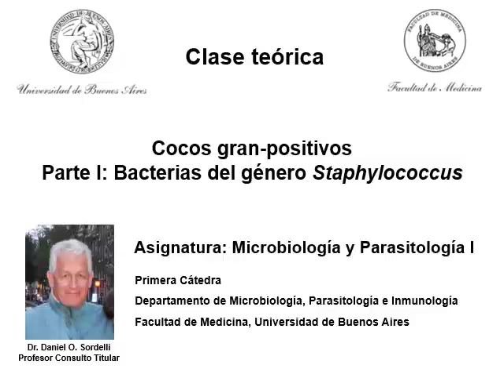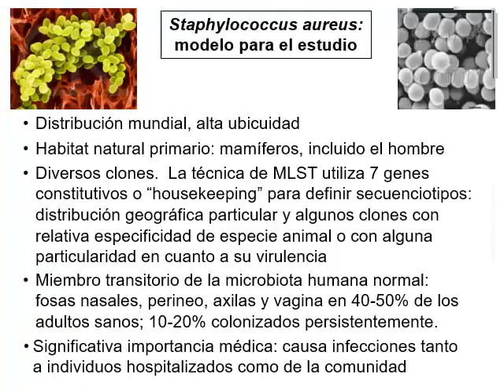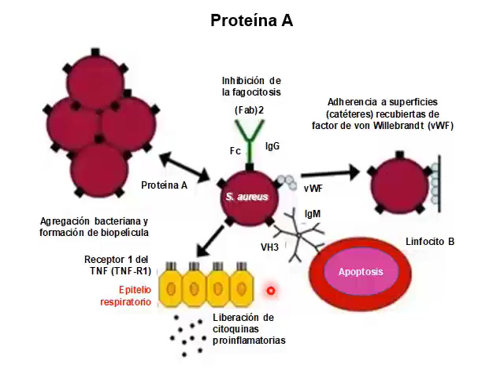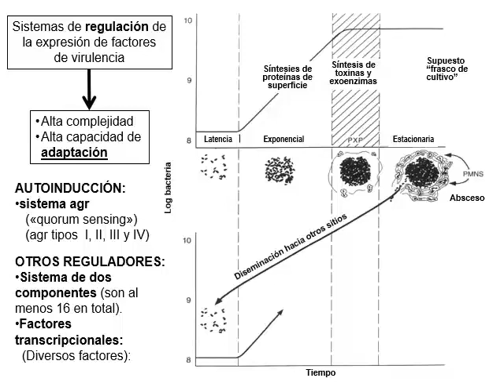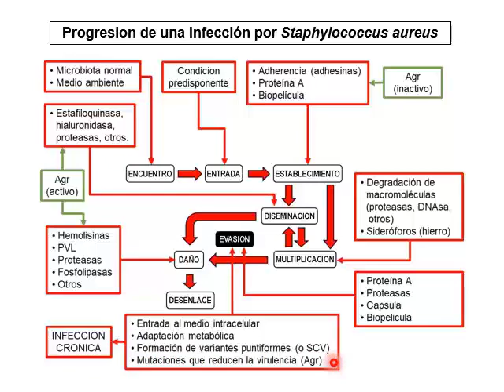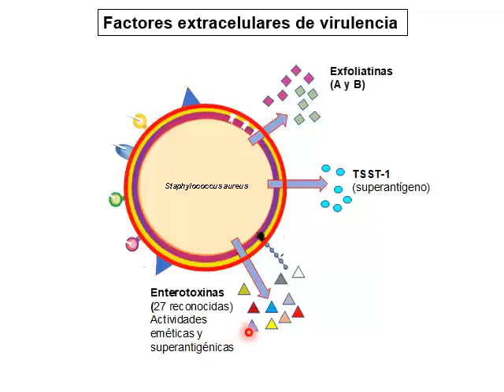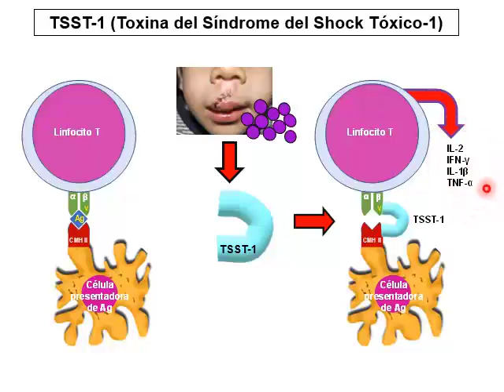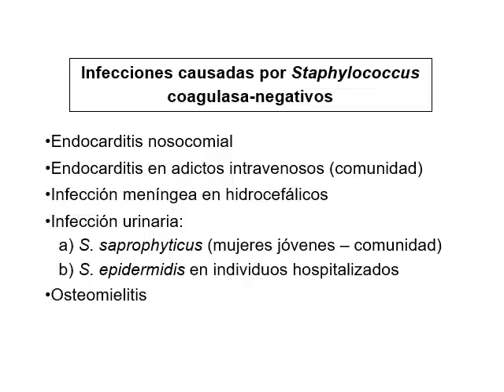3a Clase: Staphylococcus spp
06:56 Staphylococcus aureus.